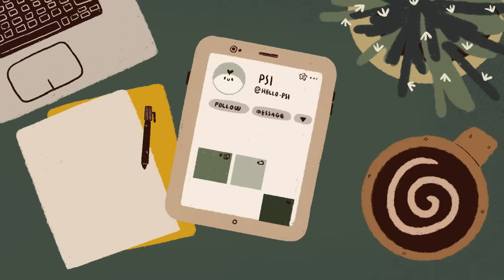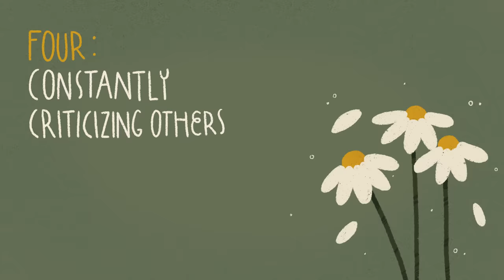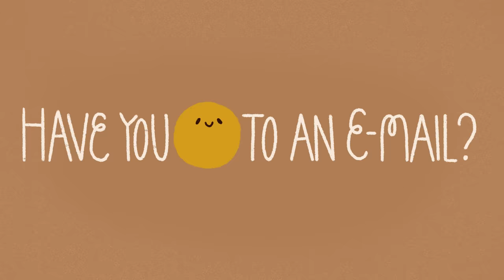6 Behaviors That Make People Dislike You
Have you ever worry about how your behaviors or bad habits may make others dislike you? That's okay! People are social beings and depend heavily on other people. Everyone wants to be liked, and desire approval, appreciation, and acceptance from others. To help you work on self improvement, let's look at the common behaviors that may be pushing others away.

If you related to this video and what to learn about the behavior that will make others like you instantly, watch this video

Writer: Xinyi
Script Editor: Morgan Franz
Script Manager: Kelly Soong
VO: Amanda Silvera
Animator:  Zyan Méndez
YouTube Manager: Cindy Cheong